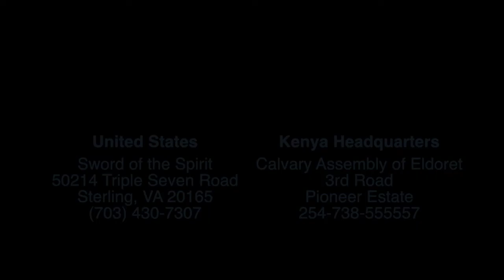Miracles in Sterling - Covered by God - Sword of the Spirit Broadcast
Today on Miracles in Sterling, we are joined by Jon and Hannah who experienced the miracle working power of God in their lives. Hannah, pregnant with twins, was given devastating news that both her twins had complications. One doctor even suggested that abortion be an option. Instead of listening to the counsel from the world, Jon and Hannah stood upon the Word of God and saw Father touch their babies. Join us in glorifying Father as His miracle power was on display in these little bodies.